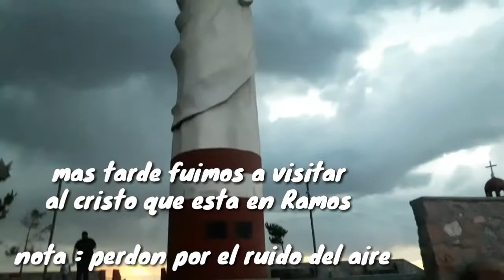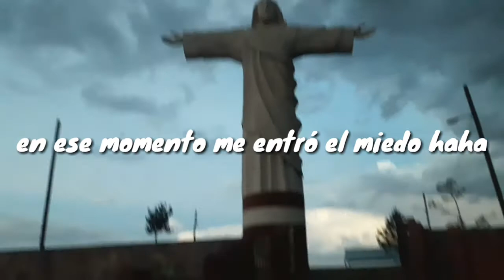Villa de Ramos + Michelle se queda con sus tios | VIAJE A SAN LUIS POTOSI #3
Vacaciones a nuestro querido San Luis Potosí parte 3... les grabamos todo !
acompañanos en nuestra aventura familiar viajando!

en todas estoy como diario de una mamá estilista